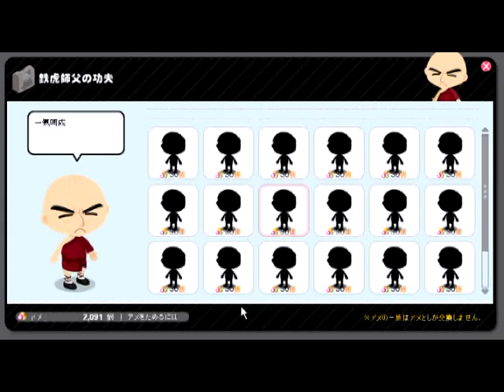【アメーバピグ】 中国 高山 中林寺 "鉄虎師父の功夫"